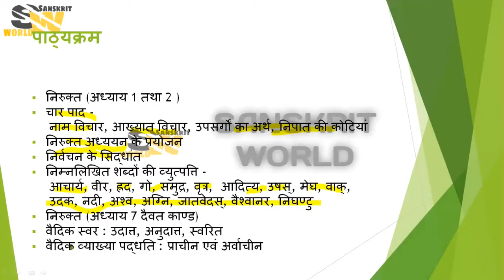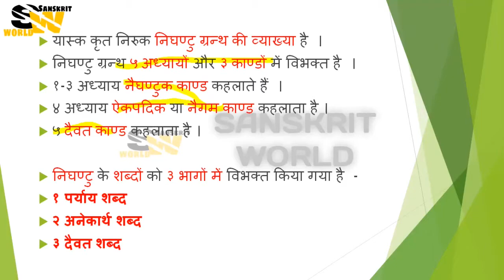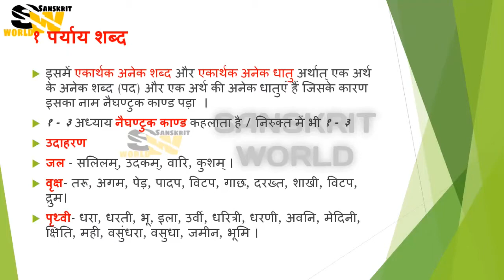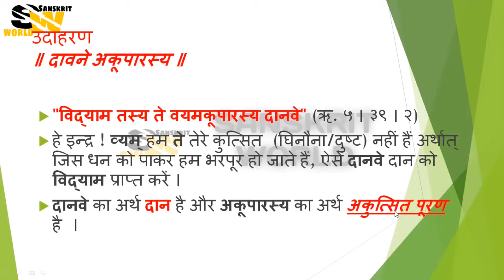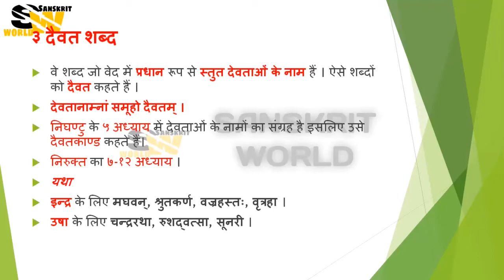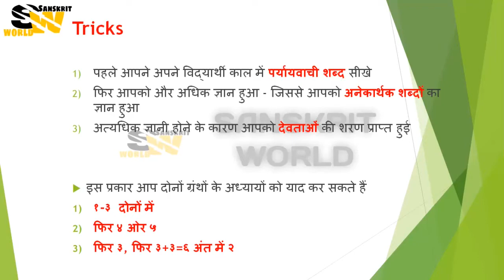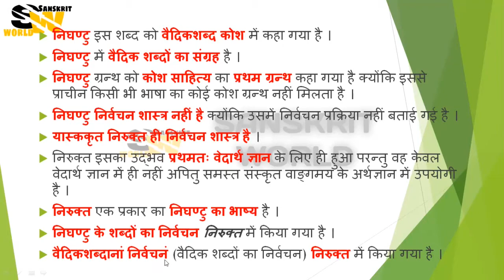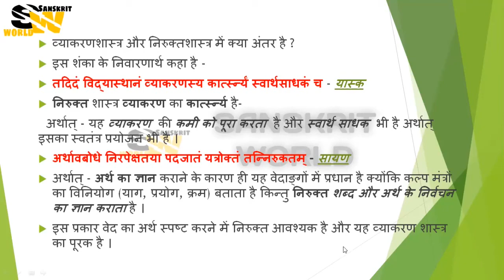Nirukta Yaska निरुक्त - यास्क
आप सभी का Sanskrit World में स्वागत है ।

यहां पर हम यास्क के निरुक्त के विषय में कुछ परीक्षा उपयोगी तथ्यों को जानेंगे ।

ये तथ्य अधिकतर परीक्षा में पूछे जाते हैं ।

इन तथ्यों को हम बहुत ही सरल विधि से प्रश्न उत्तर के माध्यम से और tips और tricks के माध्यम से जानेंगे ।

Telegram से जुड़ने के लिए इस link को PRESS करें

जहां पर आपको विषय से सम्बंधित अति आवश्यक सामग्री
उपलब्ध करवाई जाएगी ।

धन्यवाद ।